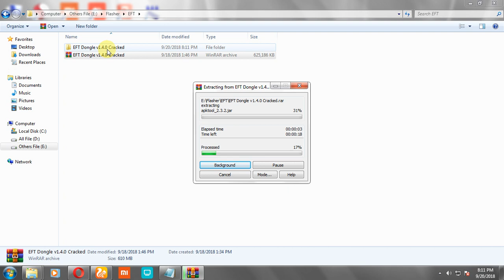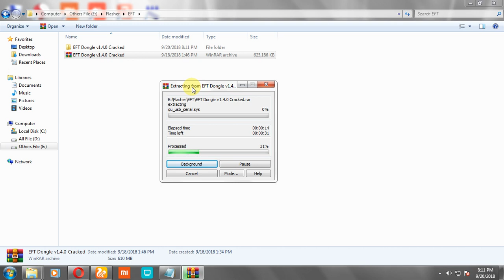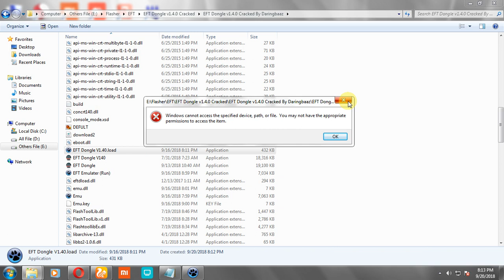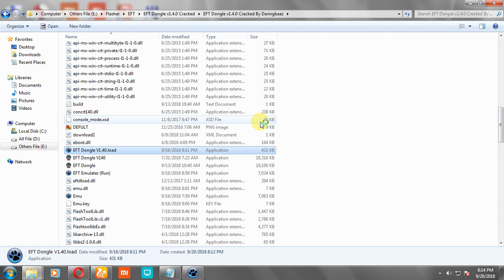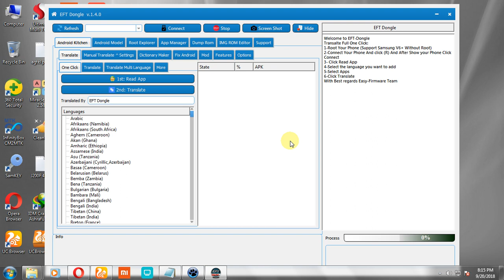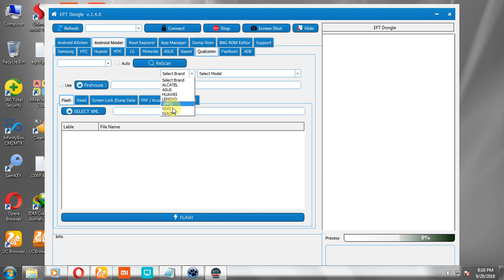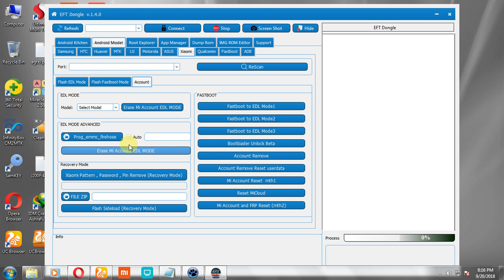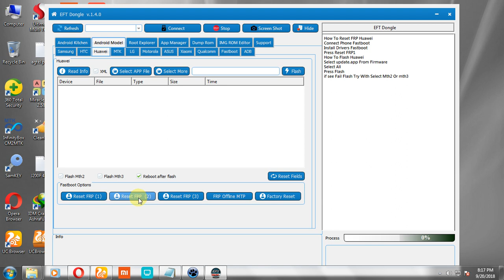EFT Dongle Crack 100% Working And Free (Without Password)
EFT  Dongle Crack Latest Version
EFT Dongle Crack 1.4.0
EFT Dongle Crack 1.4.0 Without Password

eft dongle crack 1.40
eft dongle crack 1.4 1
eft dongle crack 2.5 password